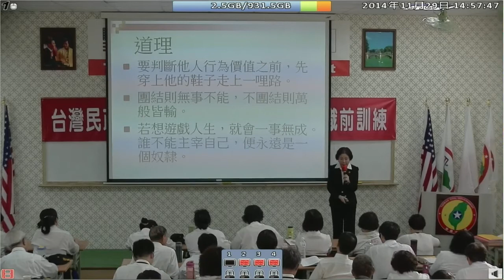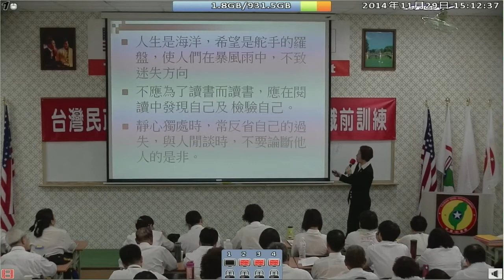141129-5a-領導者的成功原則-郭韋朱-台灣(民)政府141128閣員議員黑熊職前訓練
141129-5a-領導者的成功原則-郭韋朱-台灣(民)政府141128閣員議員黑熊職前訓練